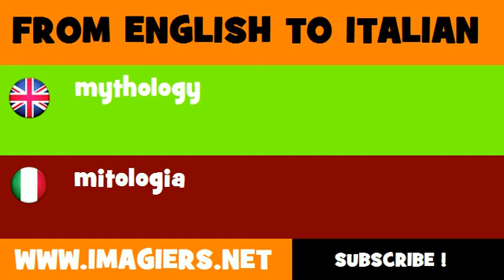FROM ENGLISH TO ITALIAN = mythology